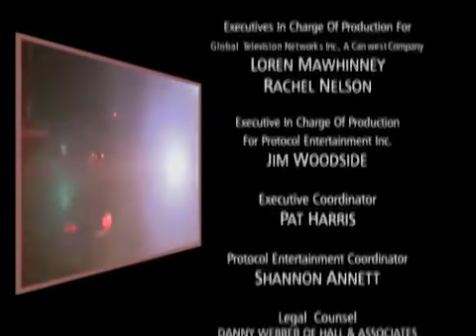Train 48 - Episode 155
Brenda and Johnny debate parenting strategies. Lucas and the good doctor hit it off a little too well. US residents can also watch Train48 on Amazon